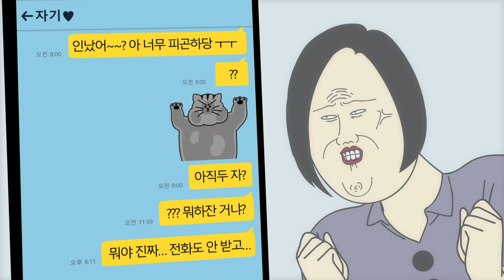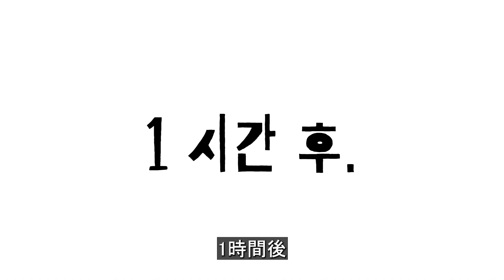【チャルトゥーンオリジナル】 国際恋愛